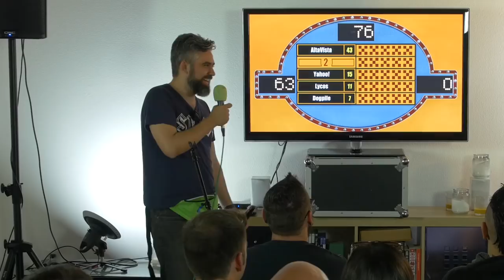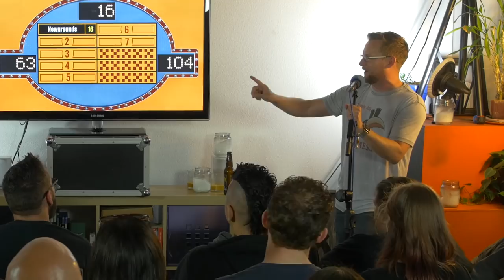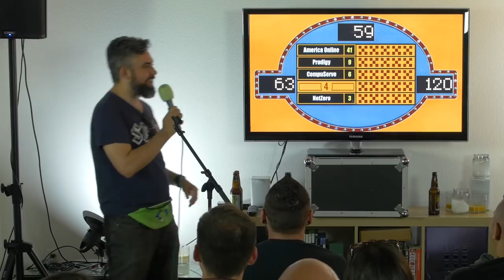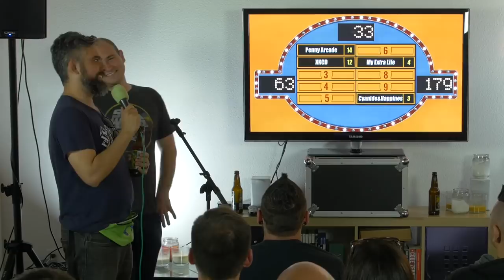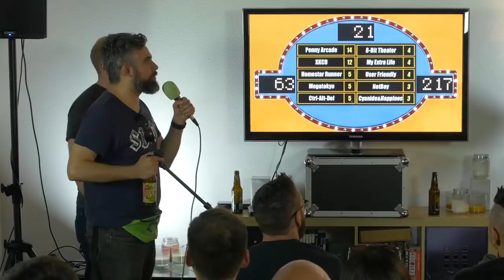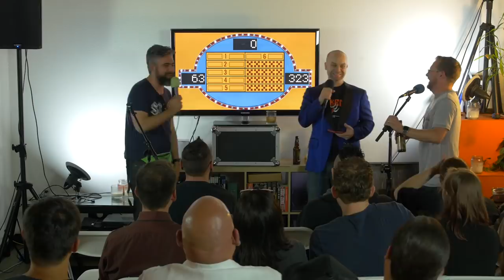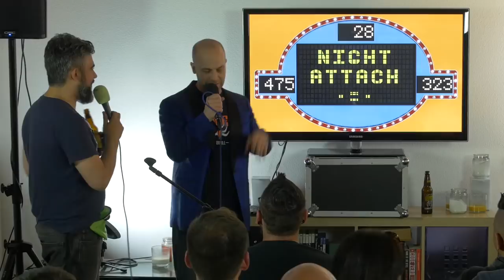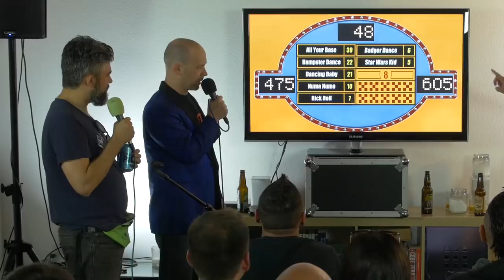Night Attack #226: Live From San Diego 2018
We explore the best of the worst of the internet with a huge "Chatrealm Feud." Plus, one bad motha-rickshaw. Cousin Cruisin'? No thank you!